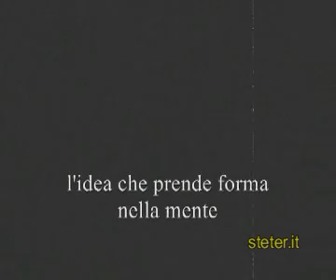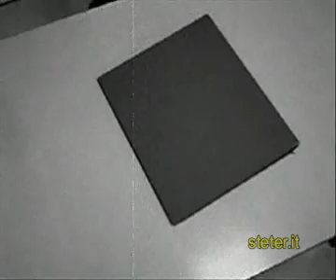Stefano Terraglia - L'artista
In un'atmosfera da cinema dell'est anni cinquanta, un uomo e' alla disperata ricerca di un produttore, cosi' continuera' nella sua immensa solitudine a cercare una via d'uscita